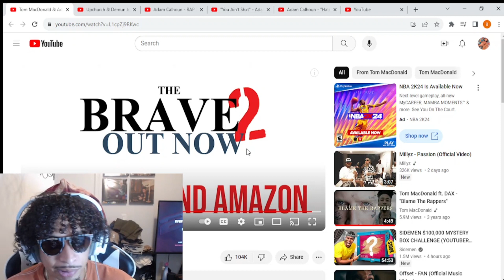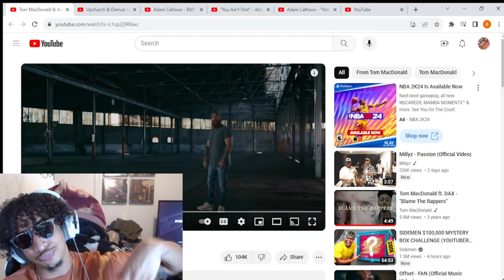FIRST TIME HEARING | Tom MacDonald & Adam Calhoun - Race war | REACTION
Watch Shmurda react to Tom MacDonald & Adam Calhoun Race war for the first time. Tom & Adam brought the vibes with this one. The song to me is one of my favorites of theirs. To see more Tom & Adam Reactions check my page out!!

Love Shmurda